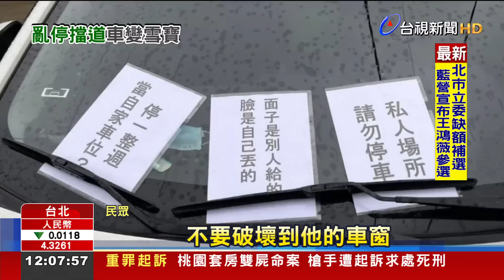自創停車位擋道！管理員出奇招 車秒變雪寶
停車糾紛又上演，近日一名網友在停車場，看到一輛白色休旅車，停在坡道出入口的轉角，讓他很傻眼，不過，停車場管理員也不是省油的燈，直接在車窗貼上大字報怒嗆 自私鬼，還在引擎蓋放上三角錐，讓部分網友看了拍手叫好，照片po出，不少網友很有共鳴，怒批這種人真的超多。